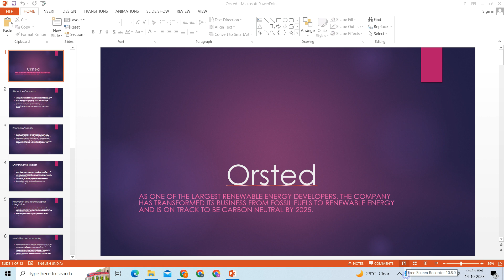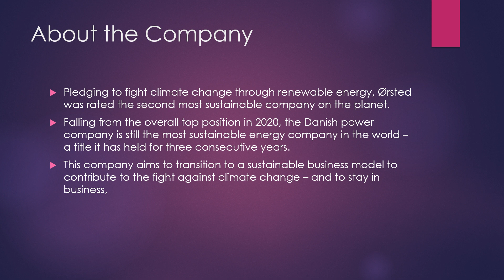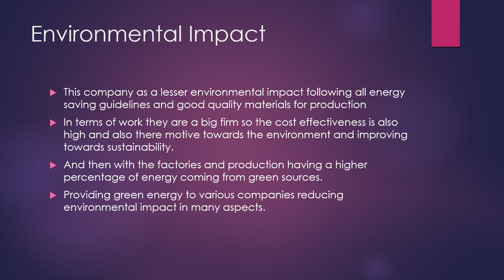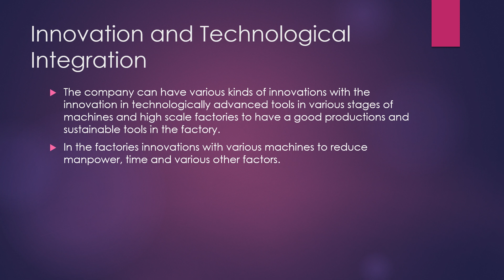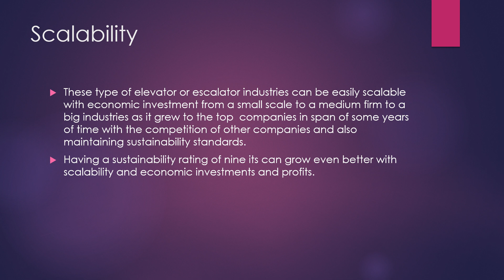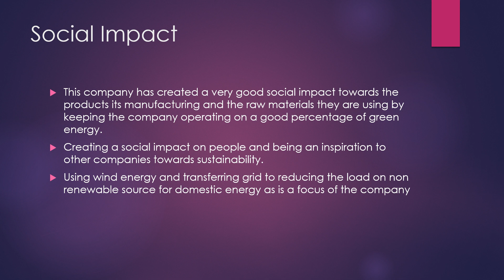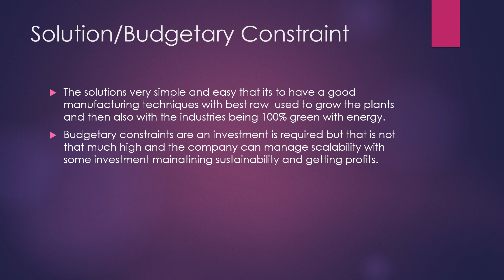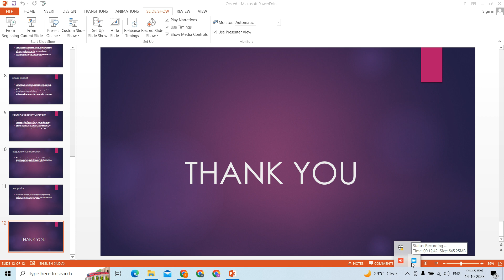EcoLoop GC | Vibhu Verma | H6